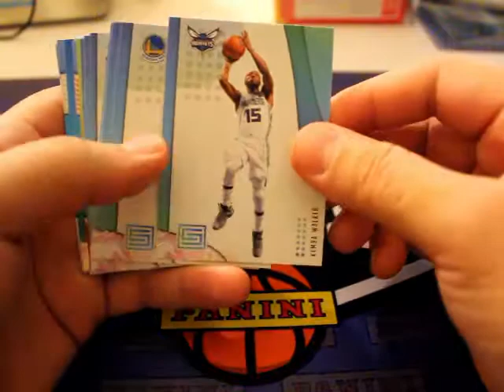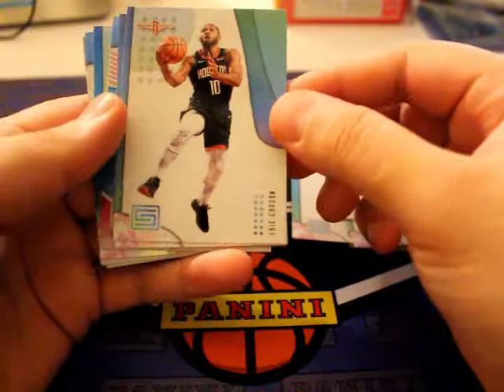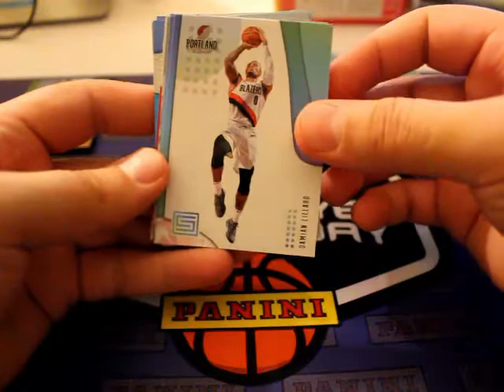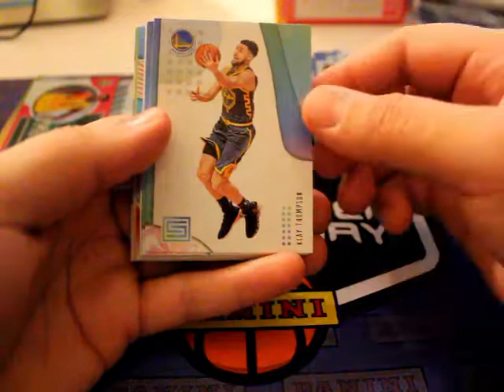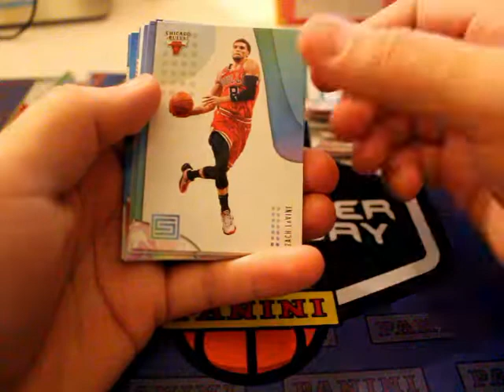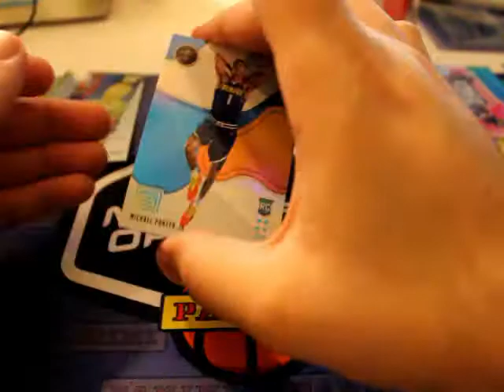Panini Status Basketball 2018-19 Break III | MORE AND MORE LUKA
Round 3! Round 4 coming soon!

Sneak Peeks & Sales: Instagram: wolfeh777